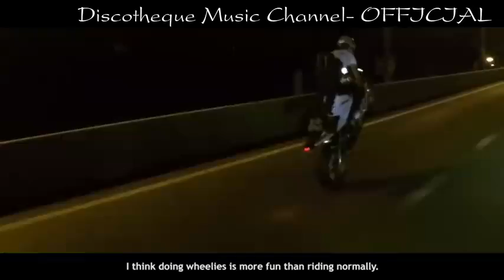Best Music Mix 2019 | Best of EDM | Gaming Music x NCS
Kids TV Ruby is an advertising and promotional Youtube Channel for a large variety of Electronic Dance Music. Please check the section below for Social Links, Submission Form and other links.

FAQ:
"Can I use this in my video?"

Again, it's not up to me. I personally receive written permission for every upload, but it doesn't apply universally when someone else wants to use the song.

"Do you make the music?"
No, I only feature music I like.

"Where do you get your backgrounds?"

▶Send track for me . No copyright.
▶Thank let send track for me .
▶ Please help us to develop Channel  thank you